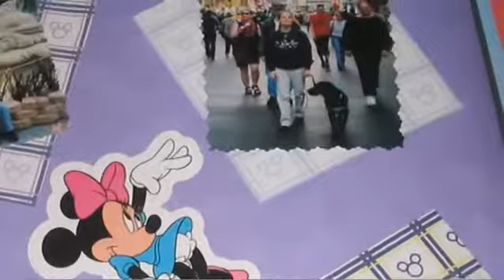Guide Pup Goes Hollywood S1E14